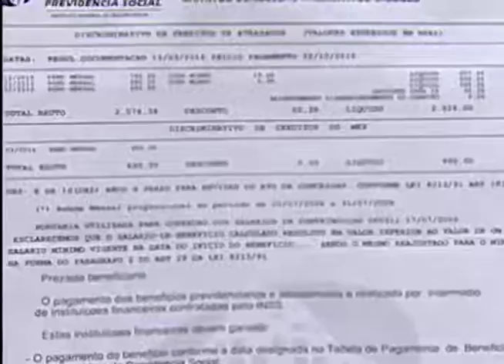Milagre - Bispo Jorge Pinheiro - 13/06/2016 - Tudo no tempo de Deus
Tudo no tempo de Deus.